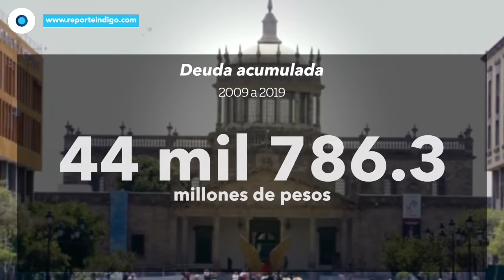Nueva dieta para ayuntamientos | Reporte Indigo 1846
Una nueva reforma a la Ley de Disciplina Financiera se cocina en el Senado de la República. El mecanismo promete poner en orden a los municipios del país abriendo sus registros de deuda pública y transparentando la información de sus esquemas de financiamiento, pero también brindándoles apertura para atraer mayores recursos.